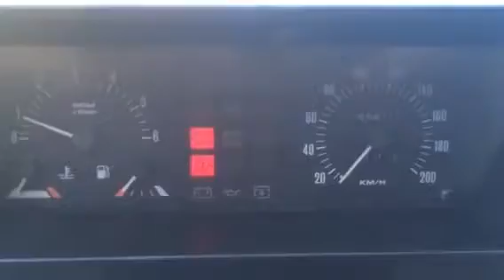1992 Range Rover Classic 2 Door 2.5TD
For Sale : 1992 Range Rover Classic 2 Door 2.5TD. Eastnor Green with Brogue Brown interior and featuring Air Conditioning. Registered in Spain but available for export. We ship worldwide. Can be viewed anytime in Marbella, Spain.